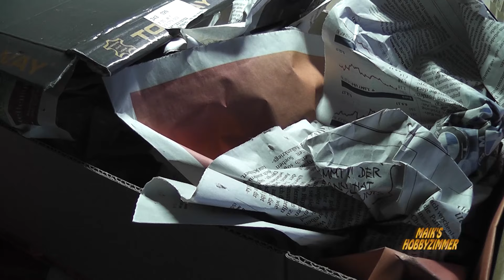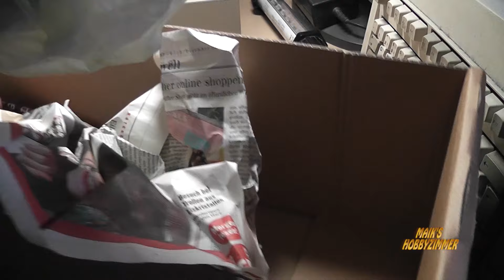Maik packt aus: R/C Taiyo Monstertruck aus den 80'er Jahren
In diesem Video packe ich mal was ganz anderes aus ;-)
Das ist ein R/C Monster Truck von Taiyo (Dickie Spielzeug), genau den selben habe ich damals (ca. 1982) von meinem Opa geschenkt bekommen. Einziger Unterschied, mein alter hatte eine andere Farbgebung.